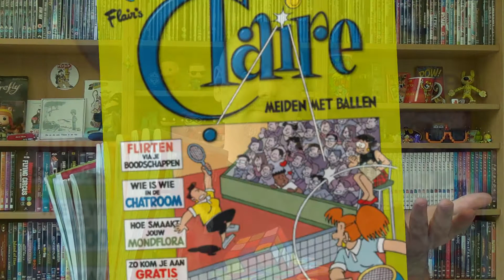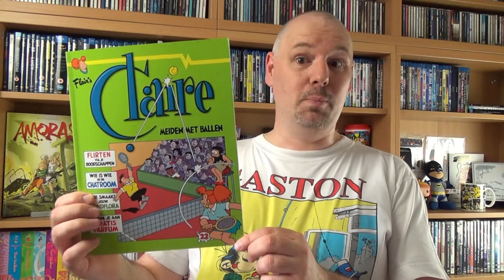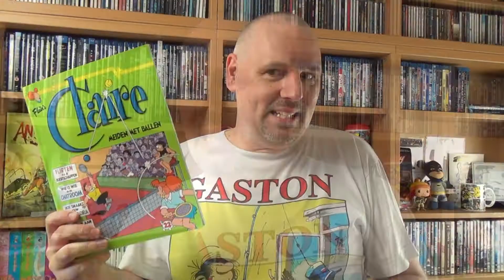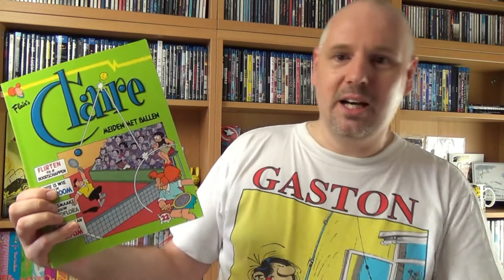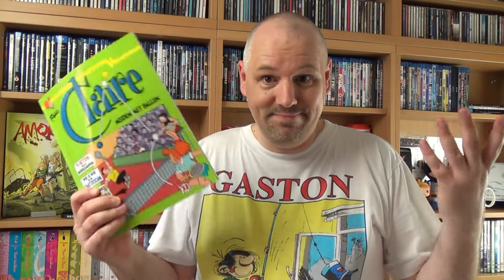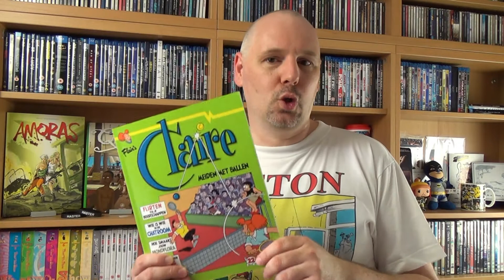Claire | Strip Vlog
Claire is niet de zus van Sally, maar heeft wel een link met Sjors en Sjimmie: de Wiroja's. Dit trio heeft heel wat jaren de verhalen van Sjors en Sjimmie gemaakt en sinds 1988 zijn zij ook verantwoordelijk voor de belevenissen van Claire. Deze strip is aanvankelijk gemaakt voor en op verzoek van het blad Flair, maar er zijn inmiddels ook al 25 albums van verschenen. Ik vertel je meer over Claire, maar ook over de vraag of Claire ook wel voor jongens/mannen is.

Scenario: Jan van Die en Evert Geradts
Tekeningen: Robert van de Kroft

Claire wordt uitgegeven door Uitgeverij Divo